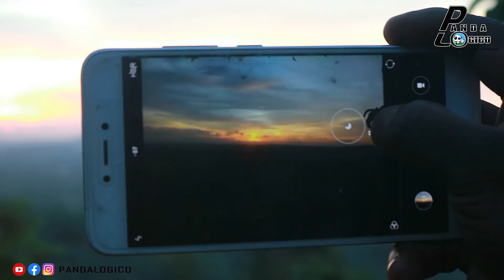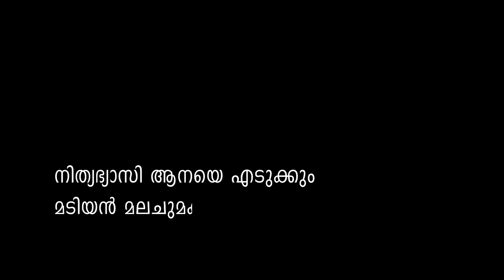ഒരു കിടിലൻ സൂര്യാസ്തമയം കാണാൻ പോയപ്പോൾ | pandalogico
“Keep looking up! I learn from the past, dream about the future and look up. There’s nothing like a beautiful sunset to end a healthy day.” Rachel Bosten

Sunset is the best scene to cool down your mind

ഒരു മനോഹരമായ സൂര്യാസ്തമയം സ്വസ്ഥമായിരുന്നു കാണുവാൻ ചെറിയൊരു ഇടം, അതാണ് ഈ വീഡിയോയിലൂടെ നിങ്ങളിലേക്ക് എത്തിച്ചുതരുന്നത്
വീഡിയോ ഇഷ്ടമായെങ്കിൽ ചാനൽ സബ്സ്ക്രൈബ് ചെയ്യുക...

Pandalogico

sunset
tourist places
kollam view points
hills
beautiful places in kollam
tourist places in kollam
Must visit places in kollam
Beautiful places
Local places
Village beauty
Village views